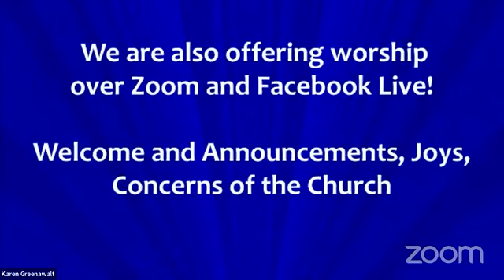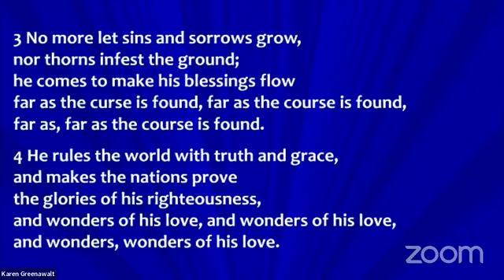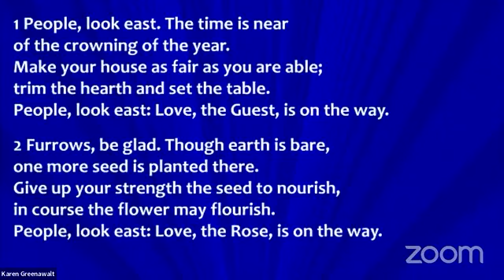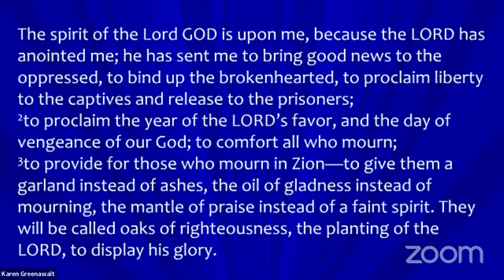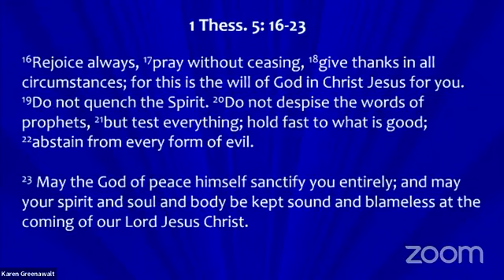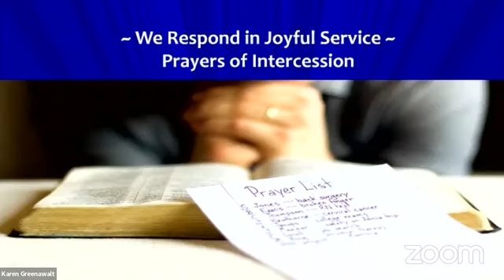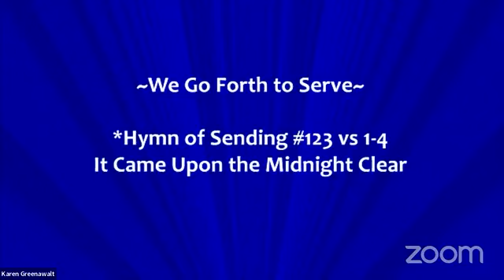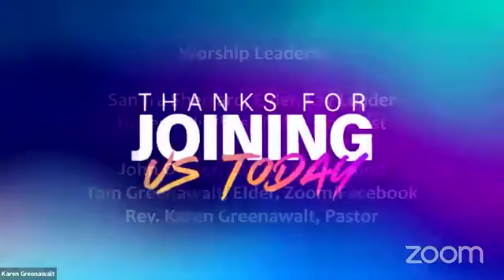Morning Worship December 17, 2023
Pastor Karen Miller Greenawalt